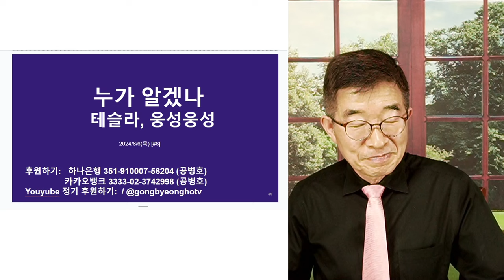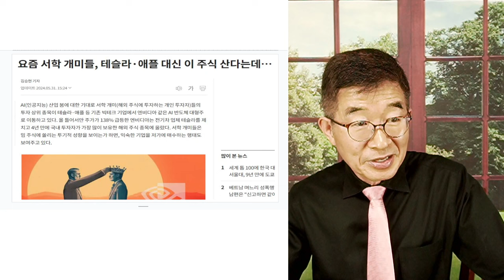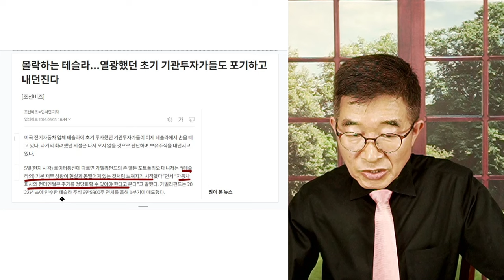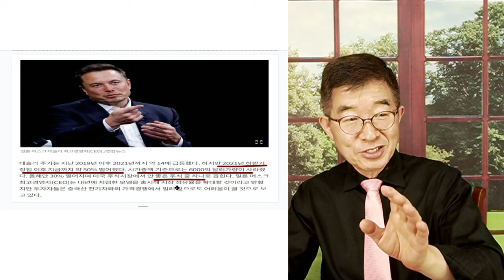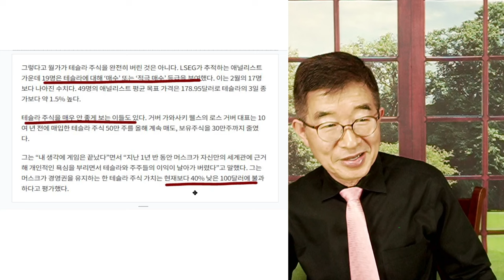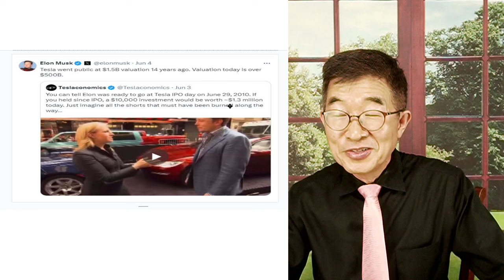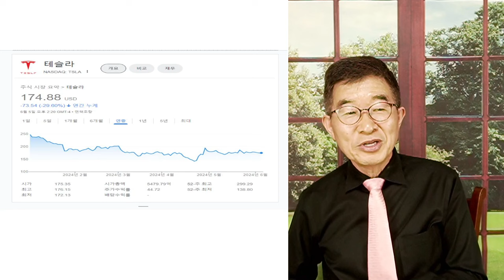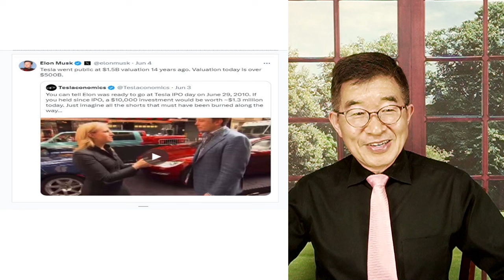누가 알겠나 / 테슬라, 웅성웅성 / "2010년 상장시 1만불 투자, 지금은 130만불로 불어나" [공병호TV]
Bitcoin : 3MTW849AkP2ftLeSK2teZHMmzLu7Z83s9U